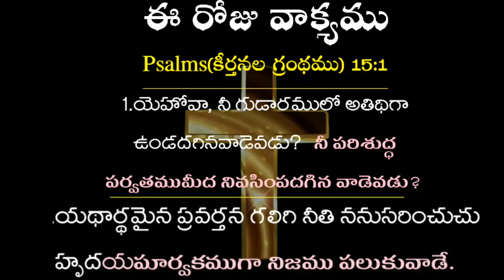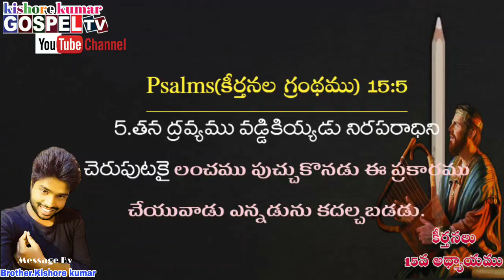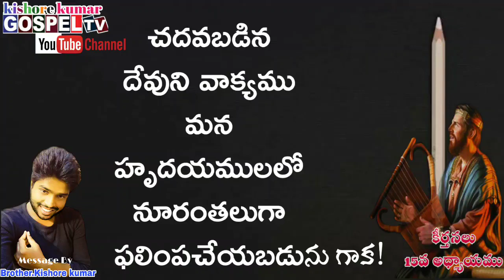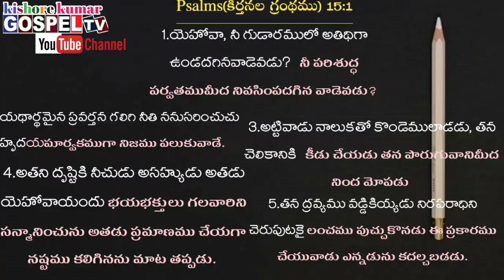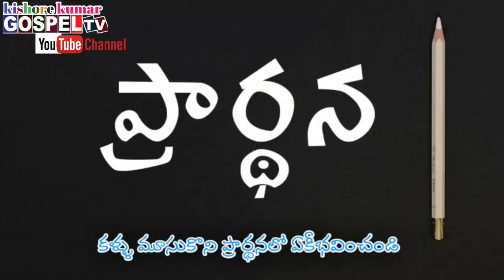|Telugu christian messages|కీర్తనలు15వ అధ్యాయము,దేవుని గుడారములో అతిథి గా ఉండాలంటే?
దేవుని గుడారములో అతిథి గా ఉండాలంటే?

Psalms(కీర్తనల గ్రంథము) 15:1,2,3,4,5

1.యెహోవా, నీ గుడారములో అతిథిగా ఉండదగినవాడెవడు? నీ పరిశుద్ధ పర్వతముమీద నివసింపదగిన వాడెవడు?
2.యథార్థమైన ప్రవర్తన గలిగి నీతి ననుసరించుచు హృదయపూర్వకముగా నిజము పలుకువాడే.
3.అట్టివాడు నాలుకతో కొండెములాడడు, తన చెలికానికి కీడు చేయడు తన పొరుగువానిమీద నింద మోపడు
4.అతని దృష్టికి నీచుడు అసహ్యుడు అతడు యెహోవాయందు భయభక్తులు గలవారిని సన్మానించును అతడు ప్రమాణము చేయగా నష్టము కలిగినను మాట తప్పడు.
5.తన ద్రవ్యము వడ్డికియ్యడు నిరపరాధిని చెరుపుటకై లంచము పుచ్చుకొనడు ఈ ప్రకారము చేయువాడు ఎన్నడును కదల్చబడడు.